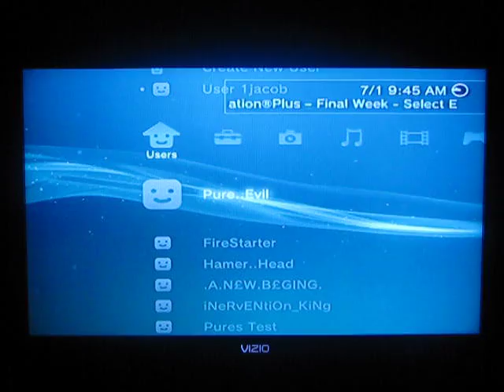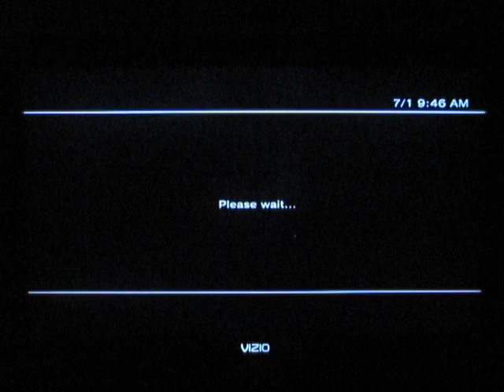Beastly IP. pkg. File 3.55 Rebug